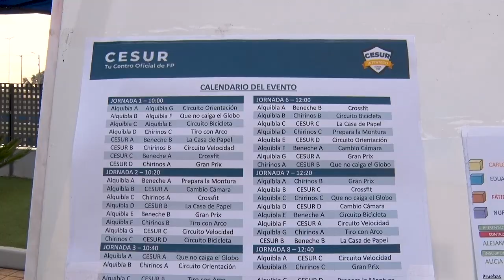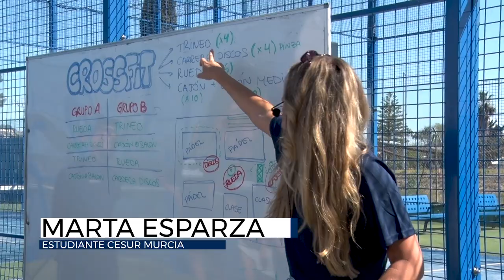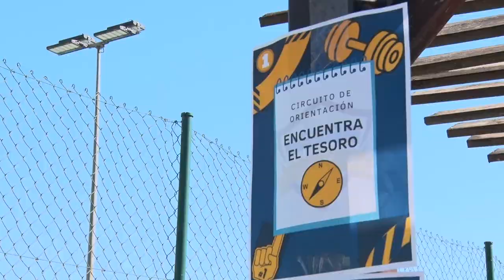INTERTECO 2023 | Vive el deporte con Cesur Murcia 💪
¡Qué emocionante! INTERTECO 2023 es un evento deportivo que hemos celebrado en Cesur Murcia con otros colegios de la zona (IES Ginés Pérez Chiniros, IES Beneche y IES Alquibla), junto con alumnos de Cesur de la FP de Actividades Físicas y Deportivas y de la FP de Imagen y Sonido.

Los alumnos de Cesur han organizado las diversas pruebas en la que los estudiantes competían por diferentes premios, demostrando sus habilidades y destrezas en diferentes pruebas deportivas relacionadas con el ciclo de Grado Medio de Técnico en Guía del Medio Natural y de Tiempo Libre.  👏💪

Además, el ambiente estaba lleno de energía y entusiasmo, con los estudiantes animándose entre ellos y celebrando cada logro, ambientado todo por los alumnos de Imagen y Sonido. 🏆

¡GRACIAS por esta jornada!

¿Y tú, eliges FP?  🚨 Llámanos 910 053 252 y matricúlate 🚨